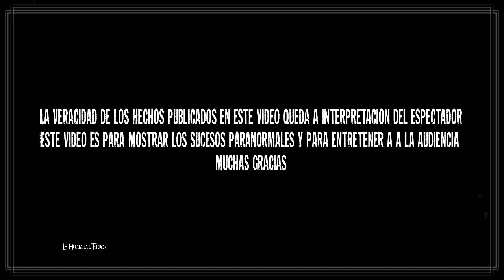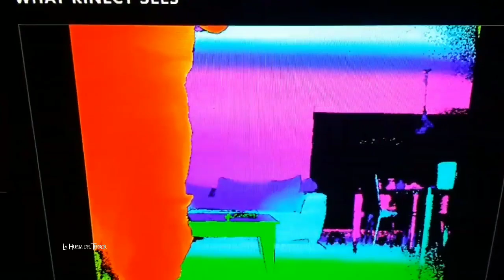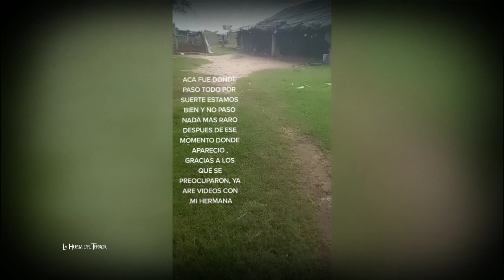NO VAS A CREER LO QUE SE GRABO EN ARGENTINA - 5 Videos de terror para no dormir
🚫 En este video vamos a tener casos terrorificos que pudieron grabar en video...

Fantasma,paranormal,terror,miedo,videos de terror,terror extremo,misterio,argentina,para no dormir,creepy,historias reales,top paranormal